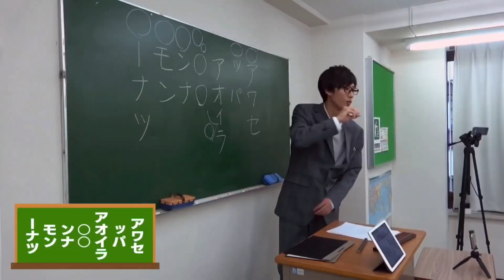Snow Manってギャップヤバくない！？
もうネタがない